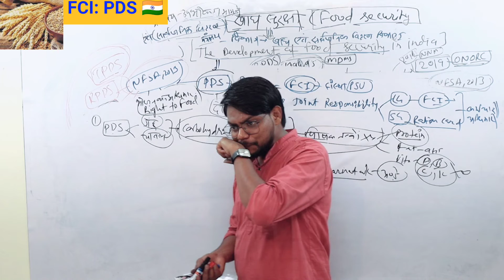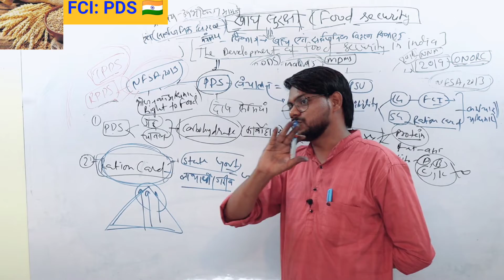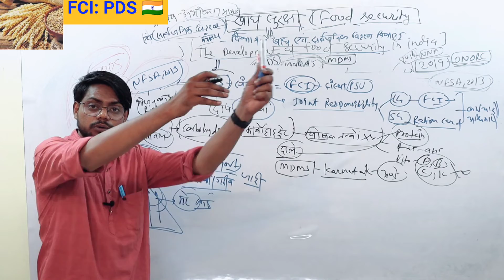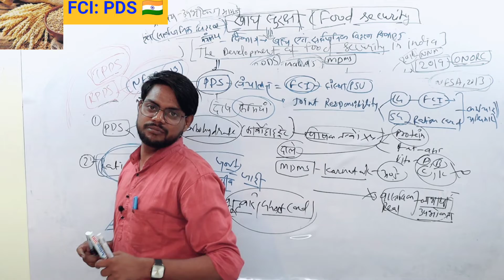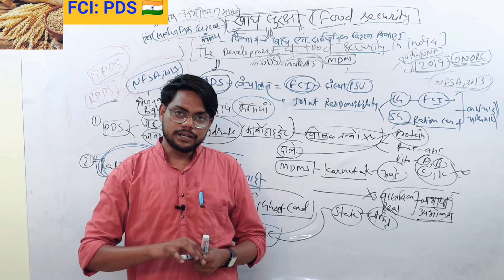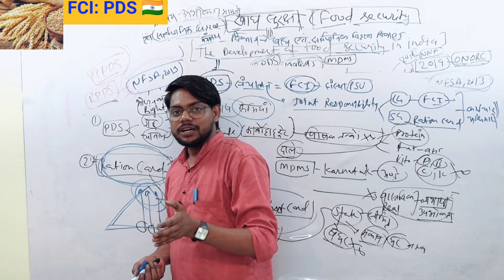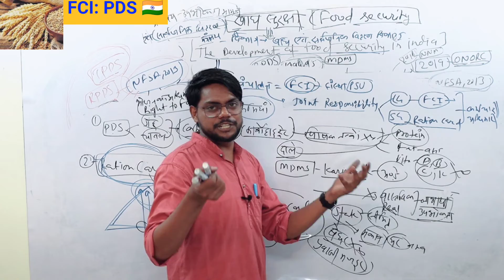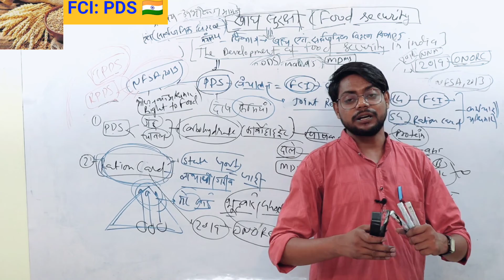FCI | Food Corporation Of India | PDS में दोष Food Security in India 🇮🇳 | खाद्य सुरक्षा